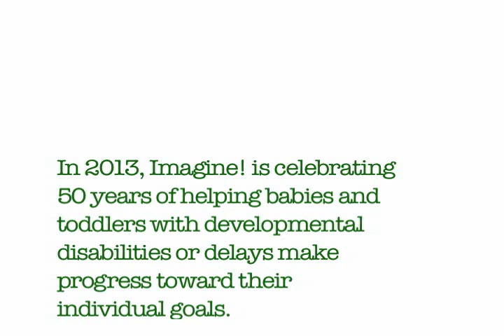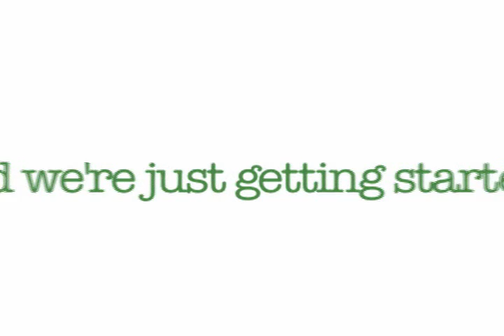Celebrating 50 Years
A short video celebrating Imagine!'s 50th Anniversary -- and looking toward the future.